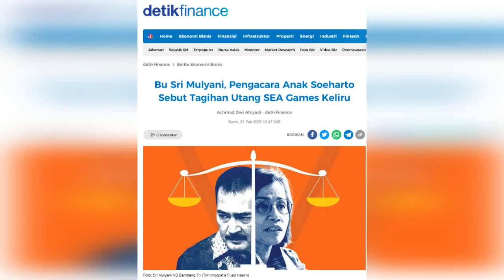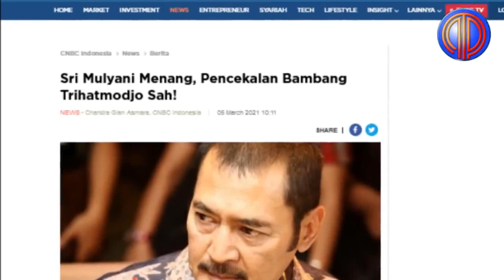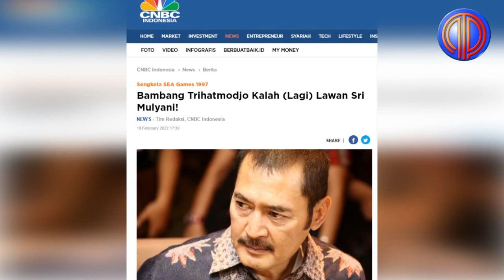Gak Ada Ampun❗️Mahfud MD & Sri Mulyani Obrak-Abrik Aset Soeharto, Satgas BLBI Siap Miskinkan Cendana